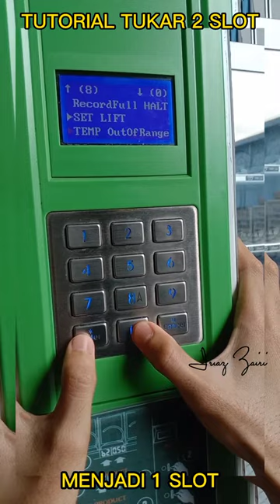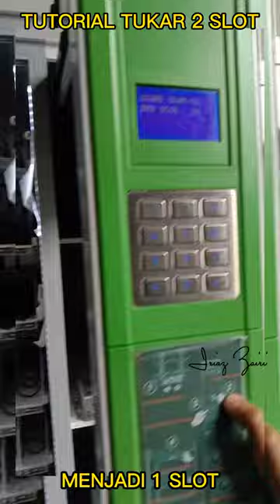Tutorial TUKAR 2 Slot Jadi 1 Slot Machine TCN D720-10G